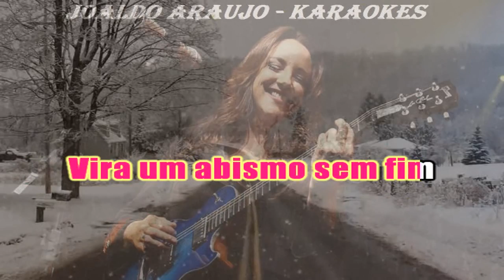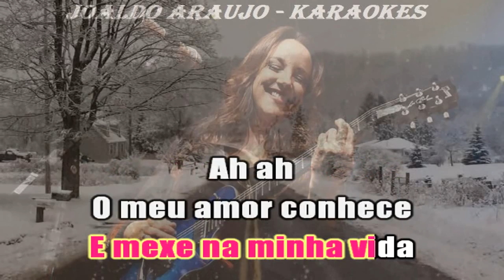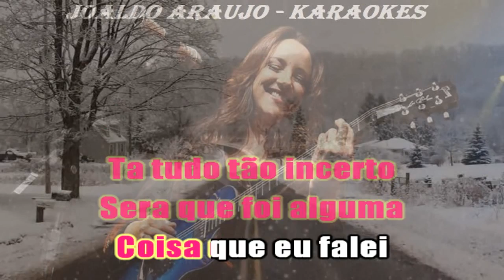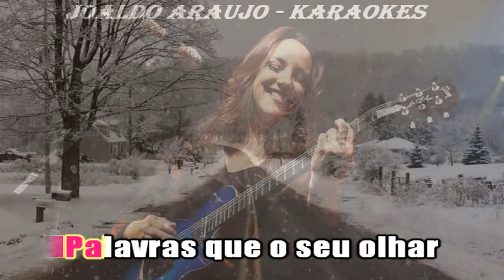KARAOKE ANA CAROLINA - PROBLEMAS